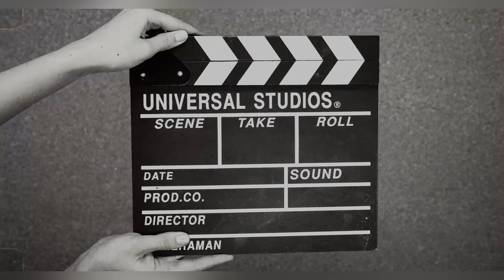Delhi to Bhutan Road Trip | Delhi - Lucknow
this is all about drive from Delhi to Bhutan by road.